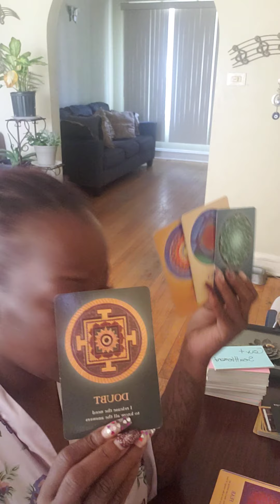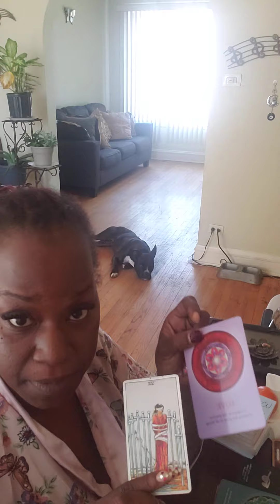Aries ♈ Speak your truth about this connection